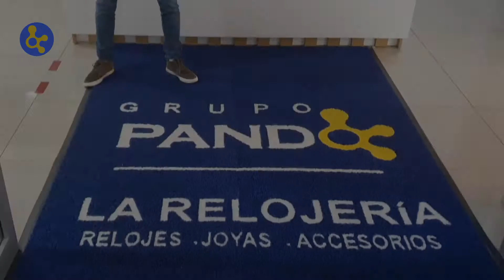¿Tienes espíritu de emprendedor? Emprende en las ventas online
Empieza a capacitarte hoy mismo ¡La única inversión, es tu tiempo!